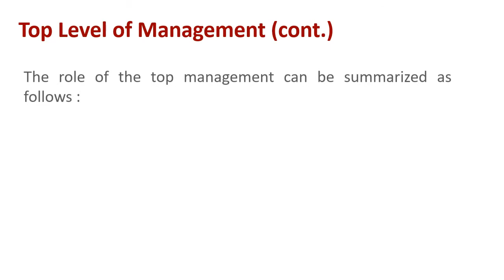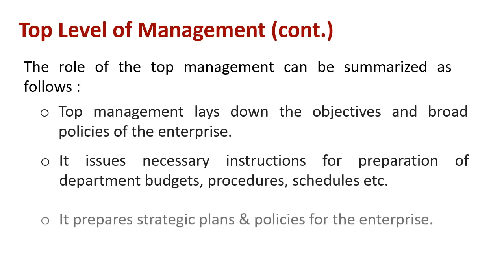Understanding Top Level of Management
Explain :Top Level of Management

It consists of board of directors, chief executive or managing director. The top management is the ultimate source of authority and it manages goals and policies for an enterprise. It devotes more time on planning and coordinating functions.

The role of the top management can be summarized as follows -

Top management lays down the objectives and broad policies of the enterprise.

It issues necessary instructions for preparation of department budgets, procedures, schedules etc.

It prepares strategic plans & policies for the enterprise.

It appoints the executive for middle level i.e. departmental managers.

It controls & coordinates the activities of all the departments.

It is also responsible for maintaining a contact with the outside world.

It provides guidance and direction.

The top management is also responsible towards the shareholders for the performance of the enterprise.